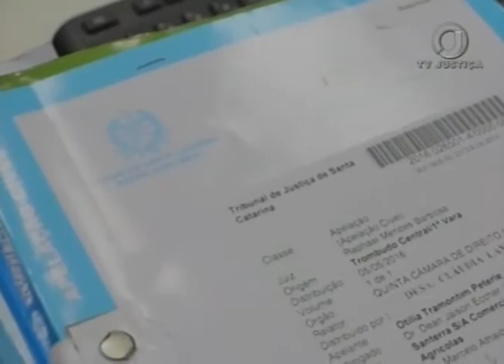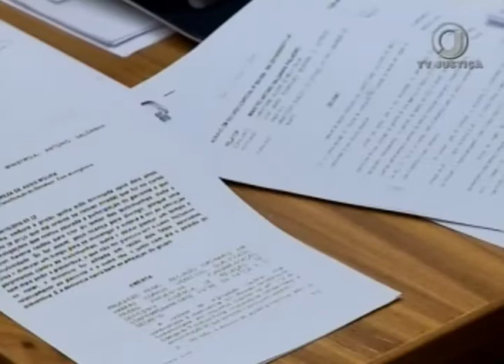Jornal da Justiça 2ª edição - Partilha Loteria (25/10/17)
O Superior Tribunal de Justiça decidiu que um homem com mais de 60 anos de idade deve dividir o prêmio de loteria com a ex-companheira. Já os demais bens do casal, entretanto, devem ser partilhados se ficar comprovado que houve esforço em comum para a aquisição.